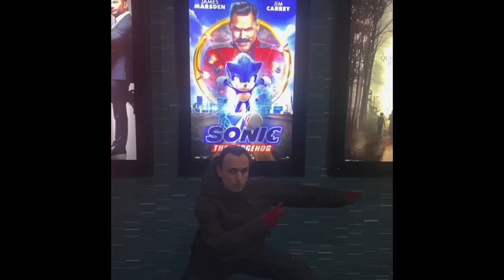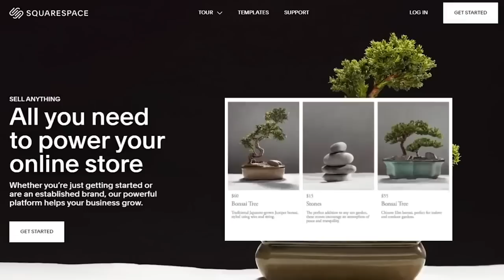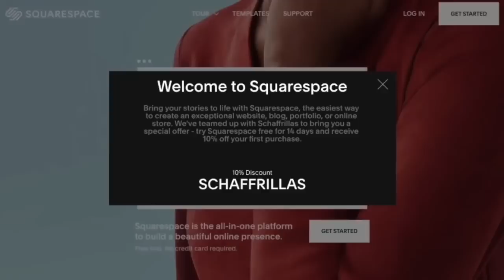Sonic the Hedgehog is a movie that exists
Schaff goes to Olive Garden fast

Esteemed $5+ Patrons:
Bittermixin
Buy Águia do Deserto
Charlotte
Ciro
Clara Finn Handley
Cowboydandy
DustyDoug
EpicEvan921
Flan
Hadley Milano
Headsgrowback
JD Fix
Jonatan Burgos
Juan Pablo Rodriguez
Krzysztof Gocek
Maddy!
Margaret Neuwirth
Matthew Clark
MegaTavi
MentallyHandicapped69
Michael David Rose
Milky
Murphy Watson
Novelyst
Put 9-Volt in Smash Bros. Please
Seth Howell
Soloco
TaMATToa
Tazer
That Guy Named Rai
Triki Diki Riki
Uncultured Swine
Vellum Tony
Winny
Zafer Yilmaz
Zuniroa